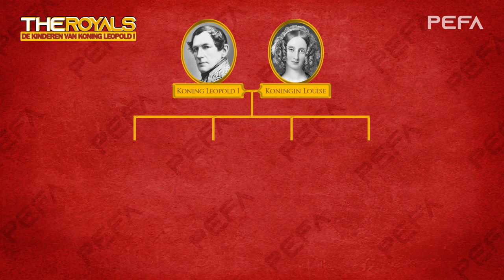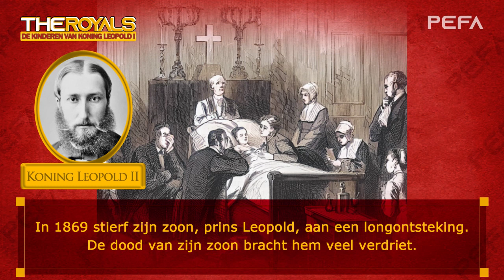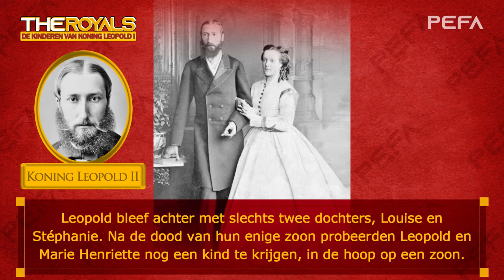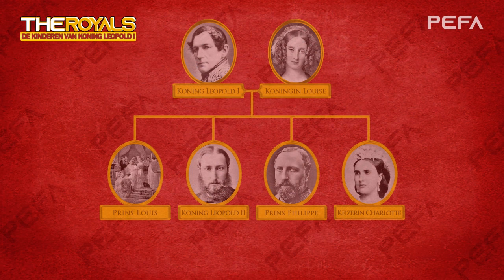De Kinderen van Koning Leopold I (Teksten met plaatjes)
Source: Wikipedia